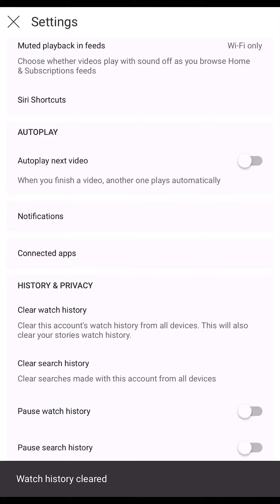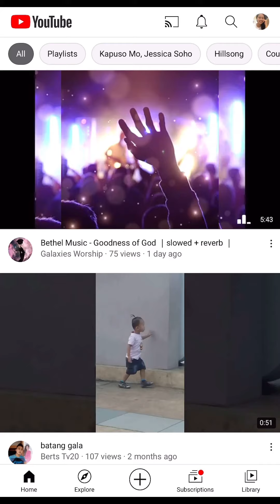how to clear watch history or clear cache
This video shows how to clear your history step by step in just a seconds you will know how to do it..

and if your interested to know more of my video please visit
these are the related video's you might like.

and will be back so soon